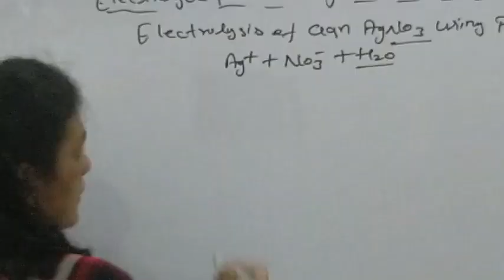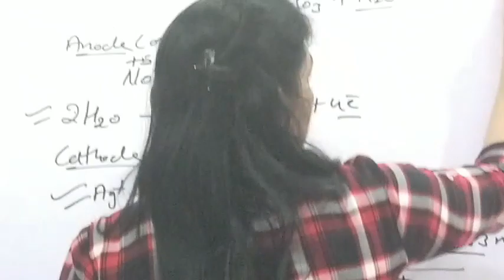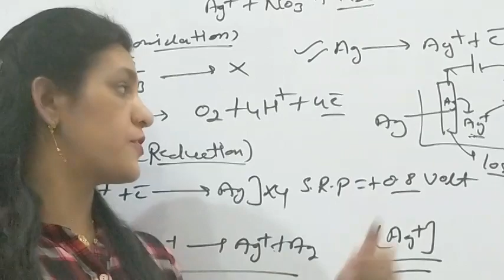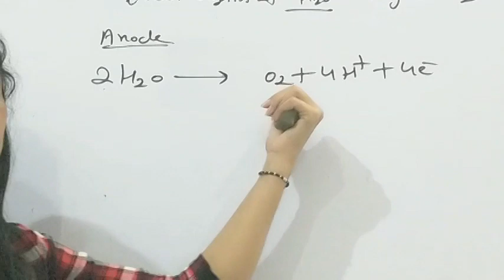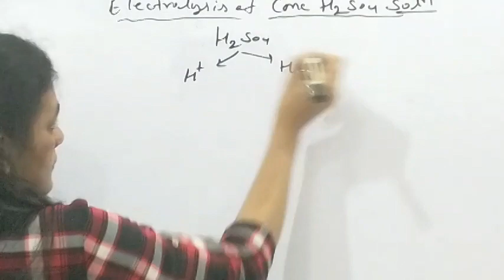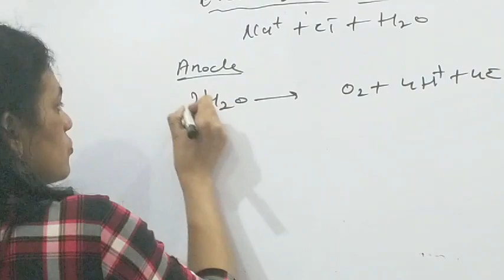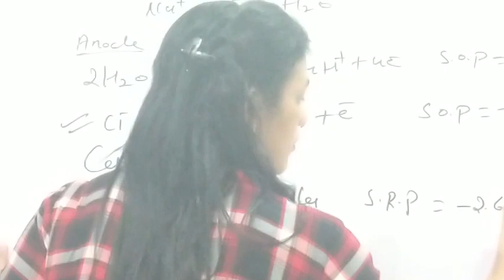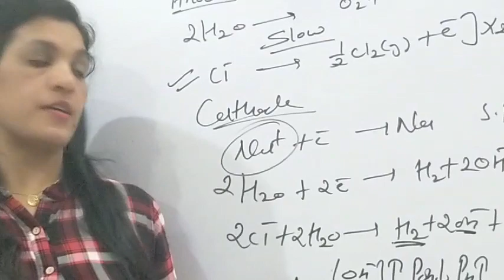Electrolytic cell part3